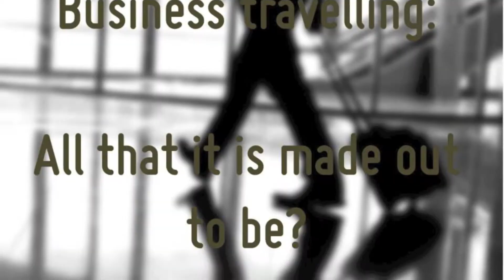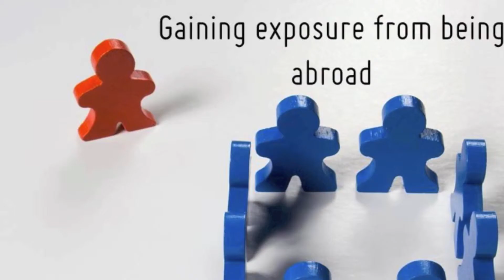Conversations with Jackson Tan- From One-Man Intrapreneur to Asian MD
In our inaugural CO3 NETWORK Conversations series of interviews, we had the privilege of talking to the first YOUNGSPEAKER (YS) Mentor, Jackson Tan, M.D of Adhesives Research Asia Pacific. Currently based in Shanghai, Jackson often travels around Asia and beyond for work. Watch this video as he shares on his intrapreneural journey and his advice to working youths to succeed in an increasingly complex economy.